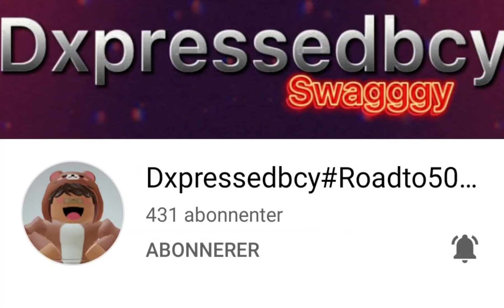Shout Out To My YT BESTIE